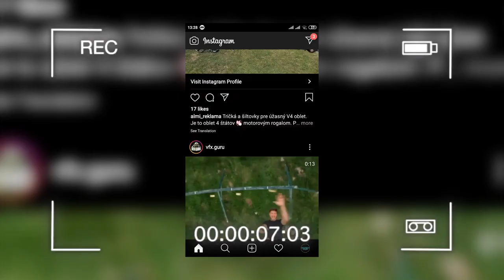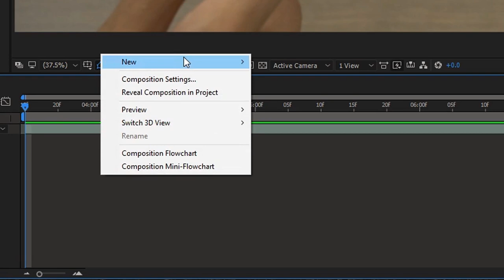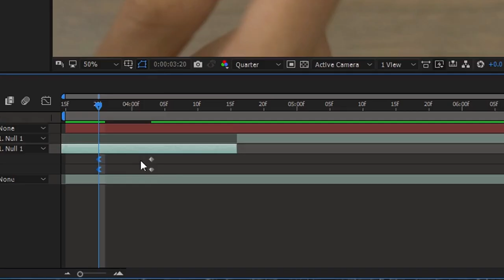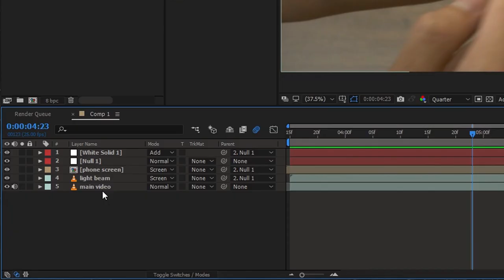How to Create TRANSPARENT PHONE BRACELET - After Effects VFX Tutorial (Cicret Bracelet)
In this tutorial, I will show you how to create transparent smartphone bracelet (Cicret Bracelet) in Adobe After Effects. Learn how to create transparent projection illusion on your wrist.